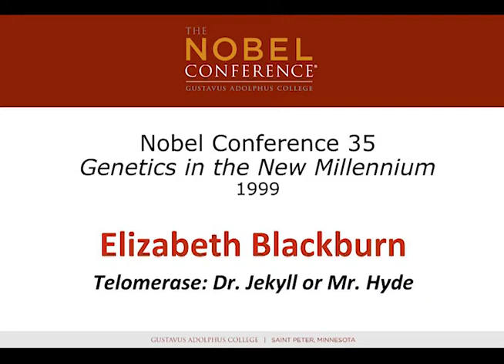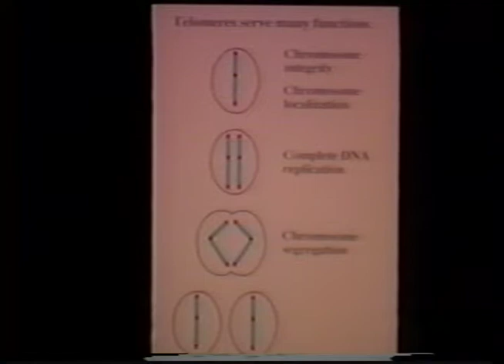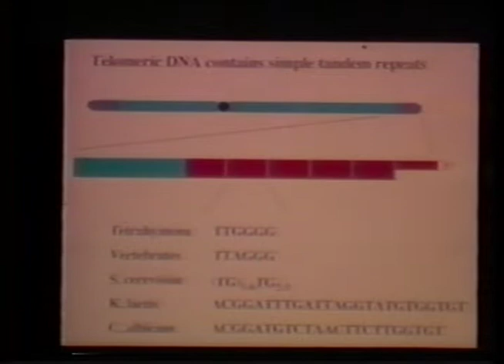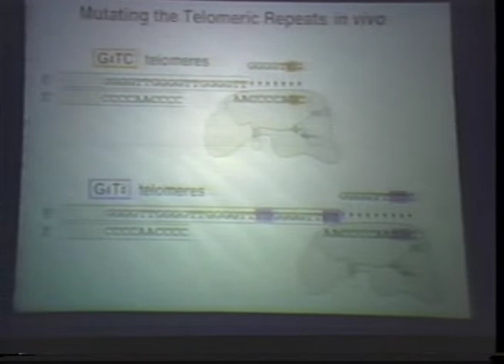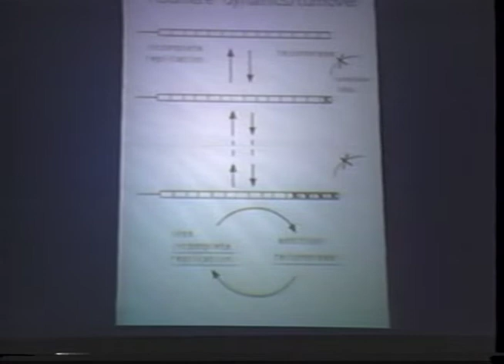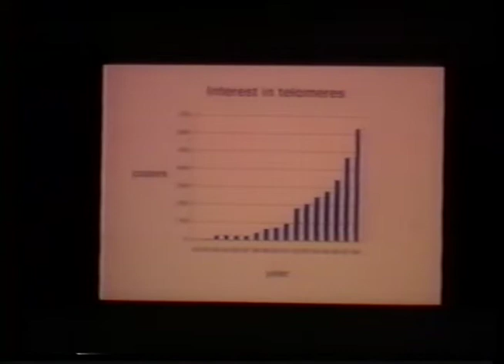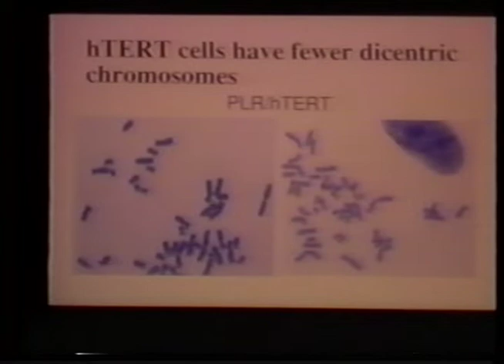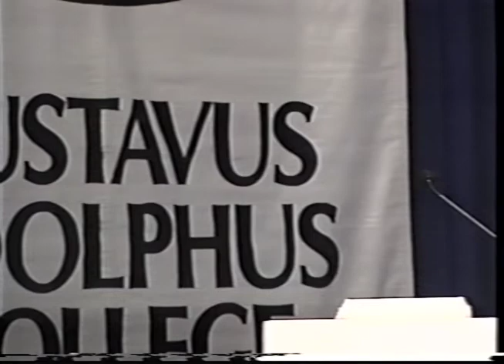Elizabeth Blackburn – Telomerase: Dr. Jekyll or Mr. Hyde?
The 35th annual Nobel Conference - Genetics in the New Millennium at Gustavus Adolphus College - October 5 and 6, 1999

Lecture by Elizabeth Blackburn – Telomerase: Dr. Jekyll or Mr. Hyde?